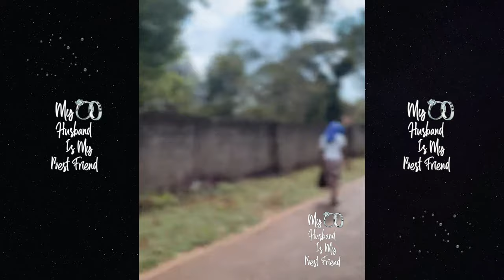Kenya Moore Travels To Africa With Daughter Brooklyn! 🌍